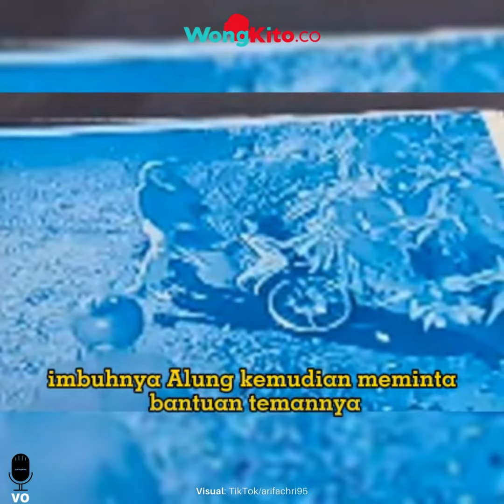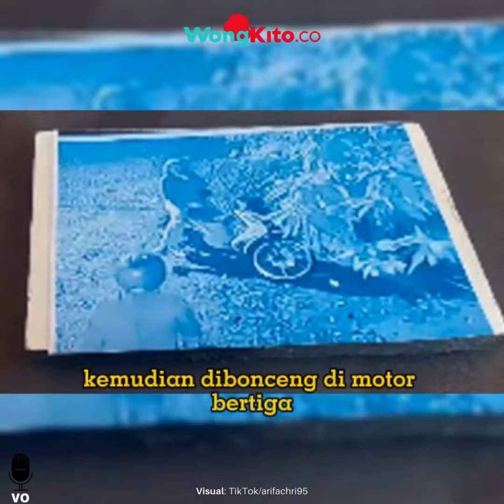Alung Sempat Tidur 3 Jam di Samping Jasad Wulan Usai Membunuh" Ingin Bawa Pulang Korban Tapi Takut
- “Saya Belain Besuk Padahal Ga Punya Uang" Baru Keluar Penjara, Alung Malah Gelap Mata Bunuh Wulan